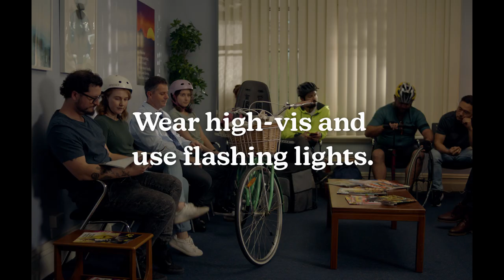Safe Cycling 15 sec - High Vis and Lights